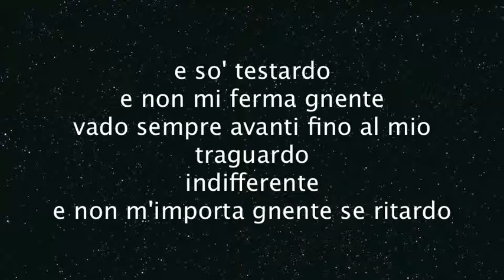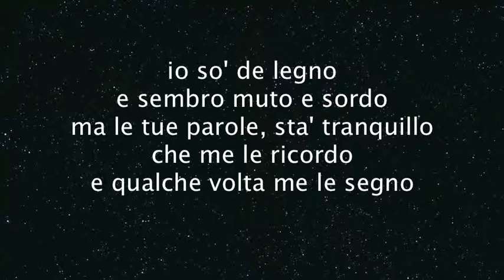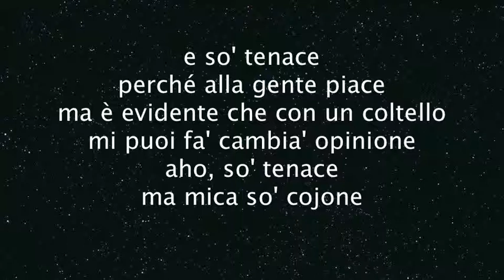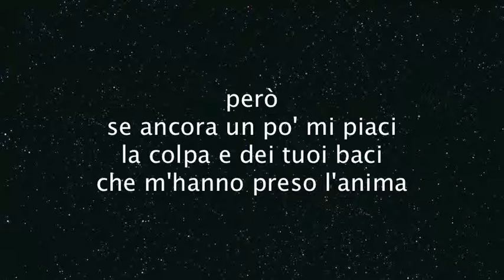Testardo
Testardo di Daniele Silvestri